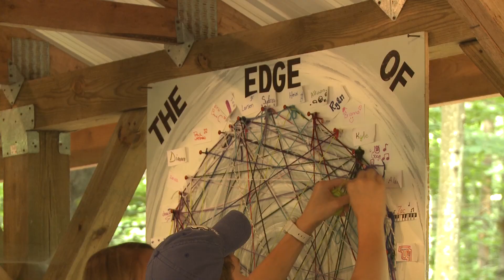High 5 Adventure's Edge of Leadership Program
Connect. Empower. Lead... Be the Example. High 5's Edge of Leadership program gives students - and their teachers - the tools to make their lives and communities better.